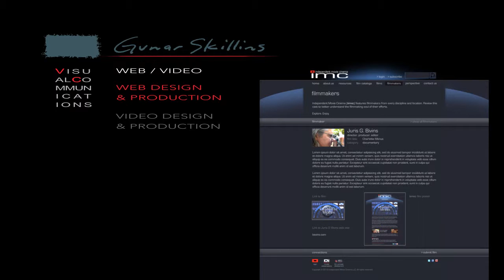Gunar Skillins / Web/Video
Gunar Skillins web site Web/Video page film